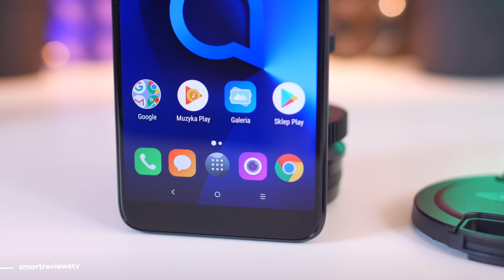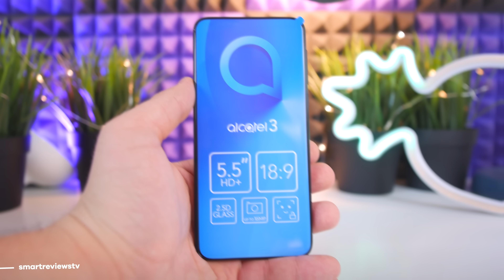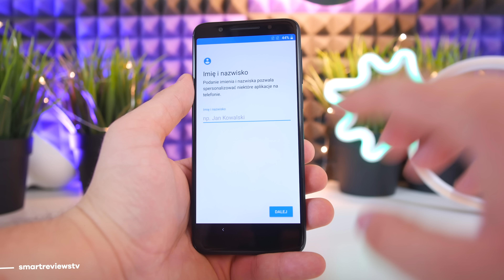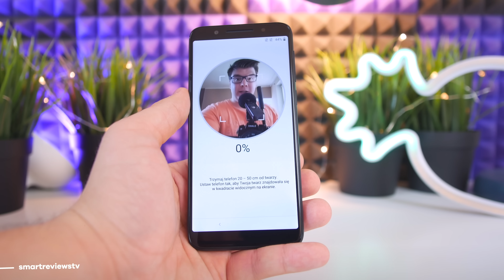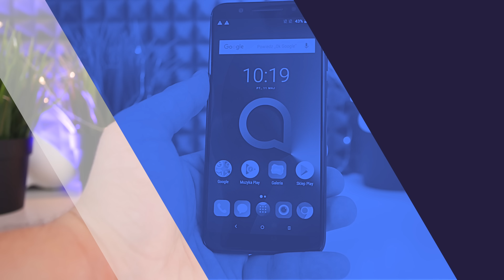Alcatel 3 Rozpakowanie [Zapowiedź konkursu]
⬇︎⬇︎⬇︎ Sprawdź ceny  ⬇︎⬇︎⬇︎